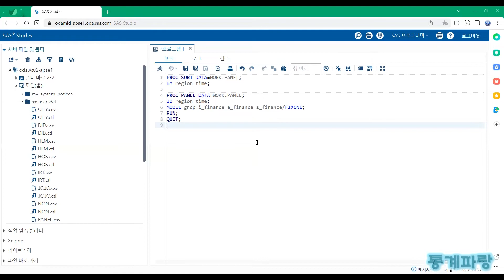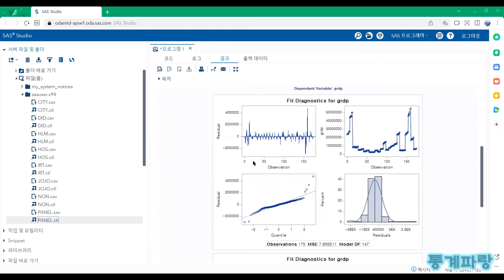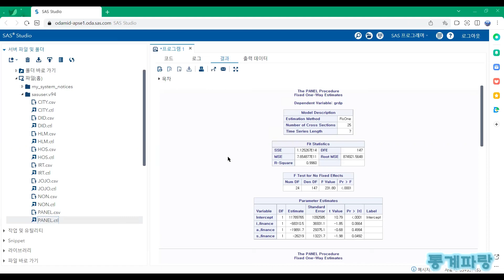SAS를 활용한 패널분석 - (2) 1요인 그룹고정효과모형(One-Way Group Fixed Effect Model)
1요인 그룹고정효과모형(One-Way Group Fixed Effect Model)

yit = β0 + β1*xit + Σ(i=1→n)(αi*zi) + eit

집단을 포함하고 시점을 제외하여 추정하며
집단변수를 더미변수로 변환하여 도출합니다.

독립변수는 고정된 값을 가지는 상수로 간주하며
집단의 관찰되지 않은 오차항과 상관이 있습니다.